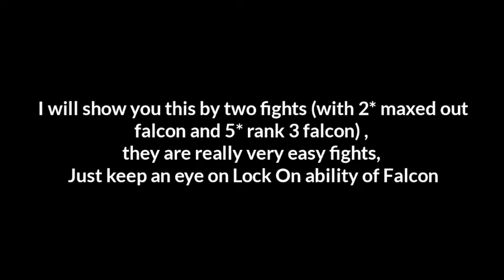How To Defeat Thing Easily | Falcon Vs Thing - Marvel Contest of Champions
In this video I will show you how to defeat Thing easily. For this I will show you two fights of Falcon Vs Thing in Marvel Contest of Champions.